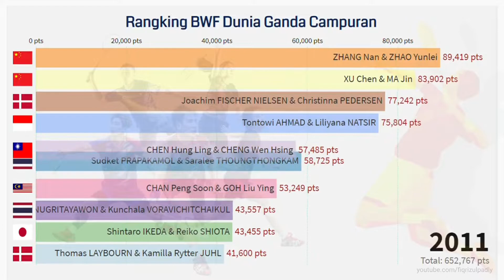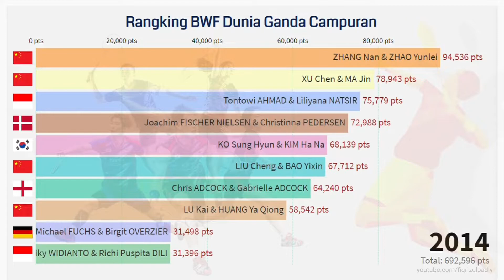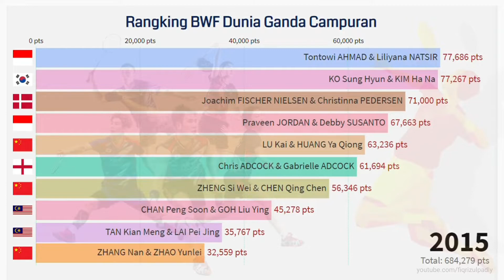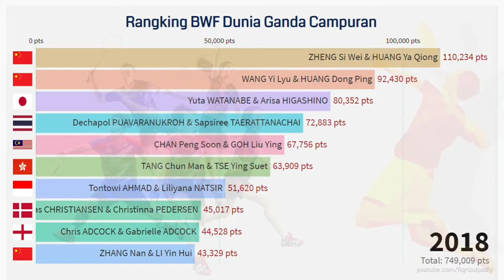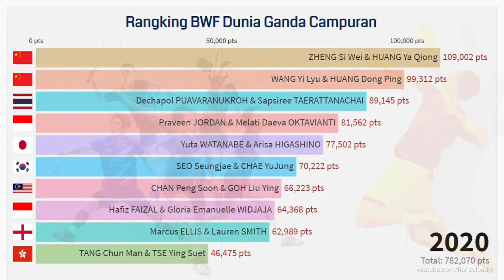Rangking Bulutangkis Dunia Ganda Campuran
Saya seorang penuntut ilmu dan saya menyukai data visualisasi.
Umpan balik Anda sangat dibutuhkan sebagai bentuk evaluasi.

Tolong dukung chanel ini, sehingga saya bisa membeli secangkir kopi dan buah-buahan :)

Sumber Data : BWF